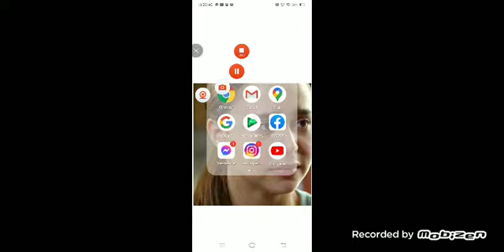VTSC bus ride Monumento ➡️ Valenzuela Gateway Complex (VGC)